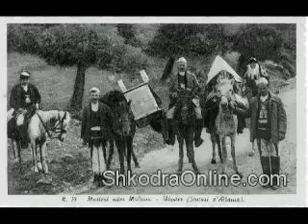Shkodra Vjeter. Lagjje te Shkoders. Albania Scutari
Fotografi te Vjetra te Shkoders. Lagjje ne Shkoder e paraqitun me fotografi prej Jakoves dhe Marubit. Shkodra e e vjeter ner vite foto dhe muzike popullore Shkodrane. Old Scutari city of Albania. Pergatitur nga  ShkodraOnline.com